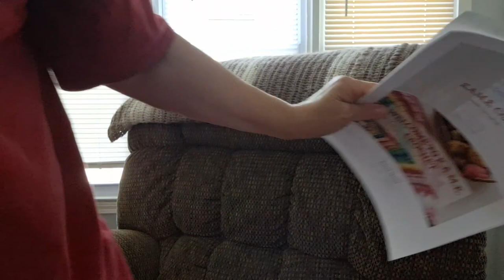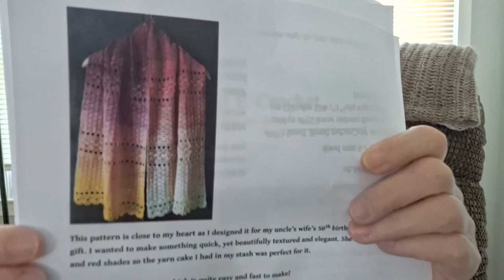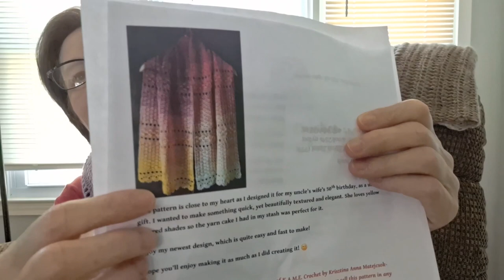WIPs - FOs & a life update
channels mentioned